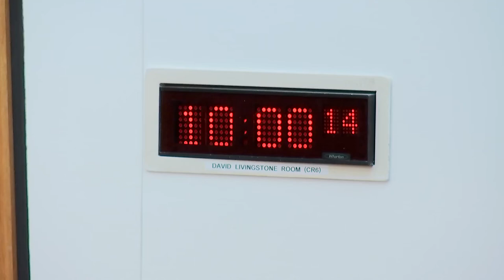Local Government, Housing and Planning Committee - 31 May 2022